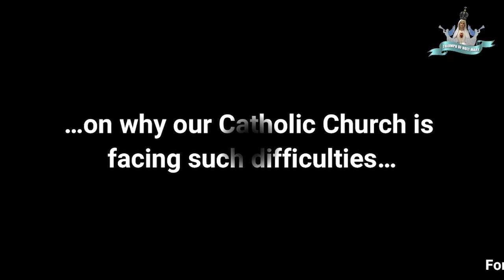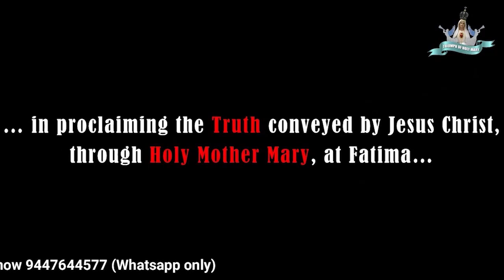യുഗാന്ത്യം ലോകാവസാനമോ ? || End of an era